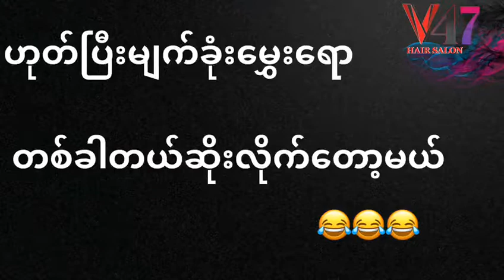ကာလာရော Design ရော သဘာဝဆန်ဆန်လေး